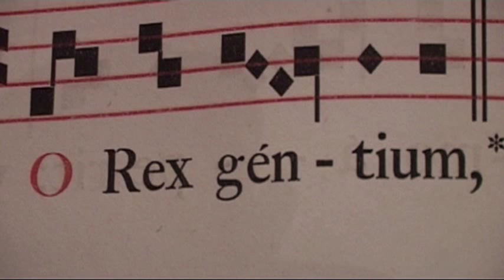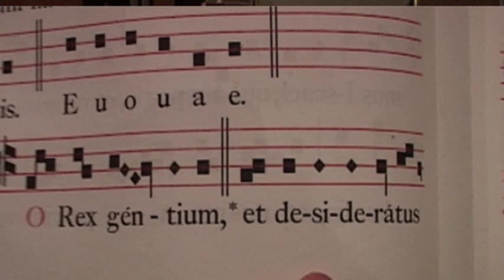Nach nichts sehnen sich die Völker mehr